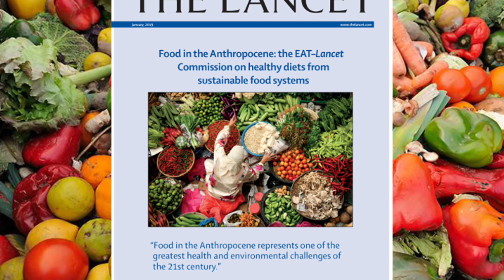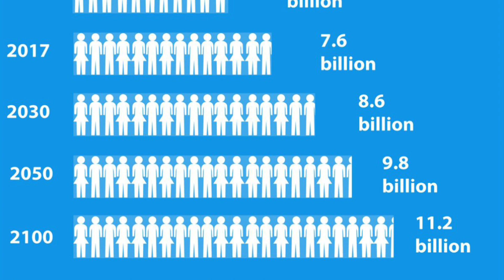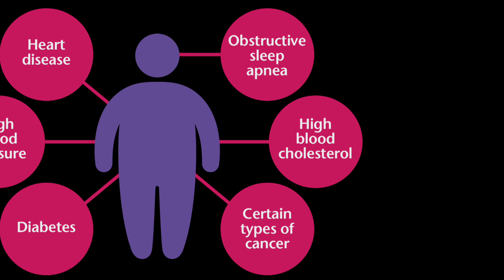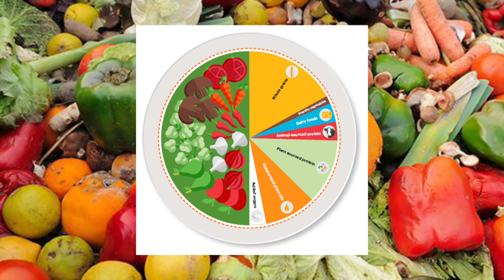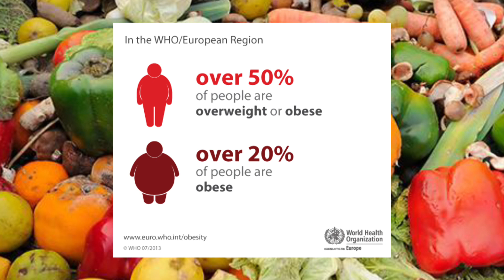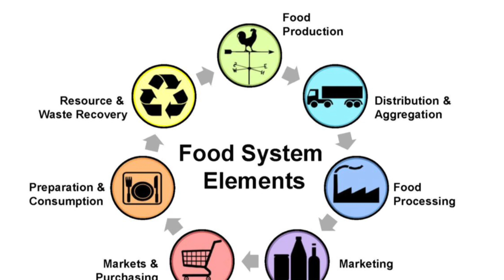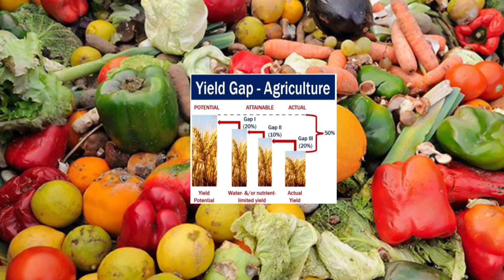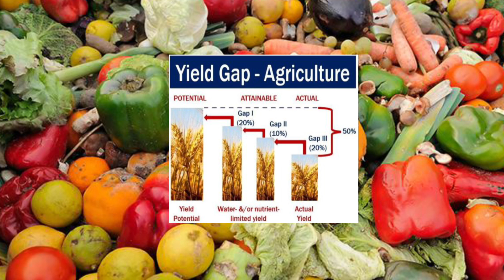How a Planetary Diet Could Save the World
Our world population has doubled since 1970 and continues to grow. To feed our population in a sustainable and healthy way,  we need to change the way in which food is produced and what we eat.

A diet rich in plant-based foods and fewer animal sourced foods will result in a reduction in under nutrition, over nutrition and diet-related noncommunicable diseases, which are continuously on the rise globally; as well as reducing our carbon footprint which will help us to meet the Paris agreement which is for world carbon emissions to be halved by 2030 and net zero carbon emissions by 2050.